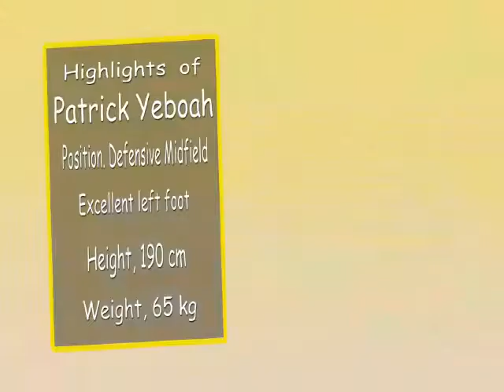Patrick Yeboah {The best defensive midfielder in the Ghana premier league one}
Patrick Yeboah; the midfield dynamo, who has exceptional attributes that befits modern day of scientific football.

In the ongoing Division One League in Zone One to be precise, he has won 6 (6) man of the match awards out of ten (10) matches that he has played and his performances has earned him the accolade 'The Supremo'.

Undoubtedly, Yeboah is the best defensive midfielder in the Zone One facet of the National Division One League.

Yeboah is naturally a box-to-box midfielder who easily shields the backline and joins the attack to offer scoring opportunities.

He is physically strong, very skillful on the ball, aerial supremacy, long drive in an open play, great vision to spot danger when the opposing team is in transition, very good at dead ball situations, perfect tackling skills, accurate ball distribution and above all he is a versatile player who could play very excellently at central defense, left back and left wing of attack with dexterity and ease.

Players of Patrick Yeboah's caliber are difficult to find, but I am urging the national team scouts to cast their scouting net very wide in order to rope in quality players in building formidable squad for our national teams.